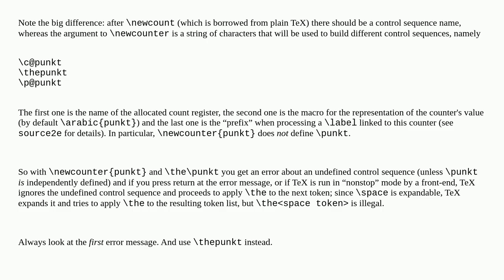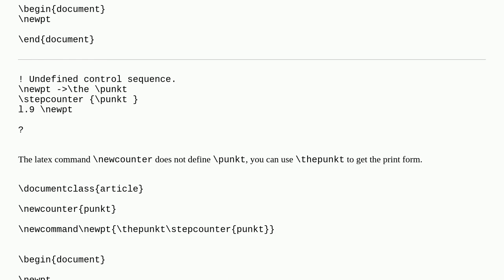why You can't use `blank space ' after \the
A special thanks goes out to the community

  latex-base